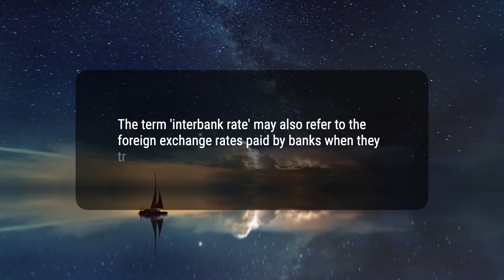What Is the Interbank Rate?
The interbank rate is the interest charged on short-term loans made between U.S. banks. It is also the interest rate charged when banks conduct wholesale transactions in foreign currencies with banks in other nations. The federal funds rate, also known as the interbank rate or the overnight rate, is actually set by the banks themselves, and is affected by the discount rate set by the Federal Reserve. The term 'interbank rate' may also refer to the foreign exchange rates paid by banks when they trade currencies with other banks. In either case, these are the lowest rates that can be found at any particular time and are reserved for the big banking institutions.
55b7